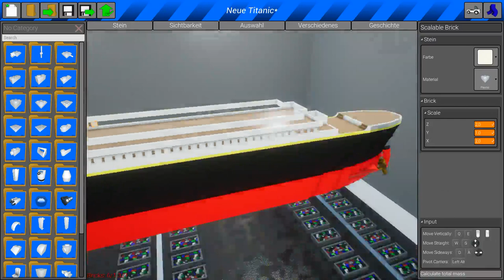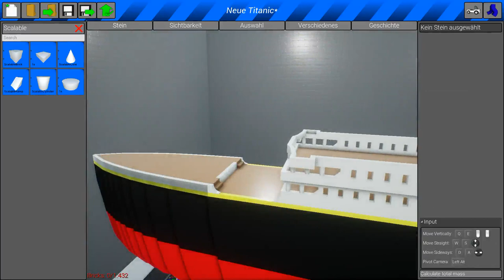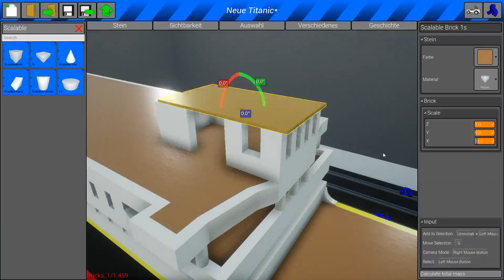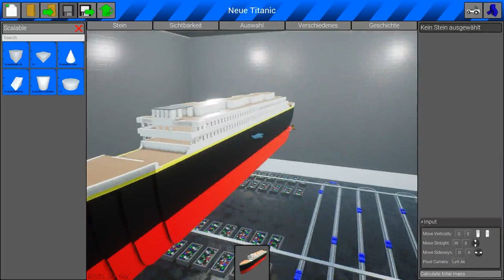Brick Rigs | Ich BAUE die TITANIC #8 - Kurz vor dem Ende ?